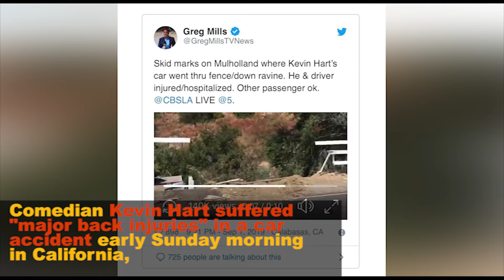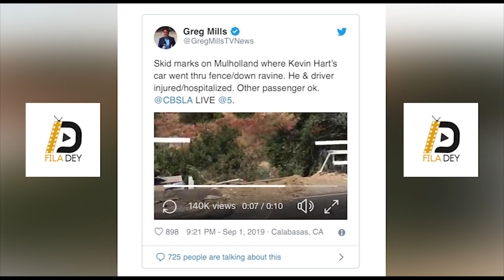Kevin Hart Involved in car accident